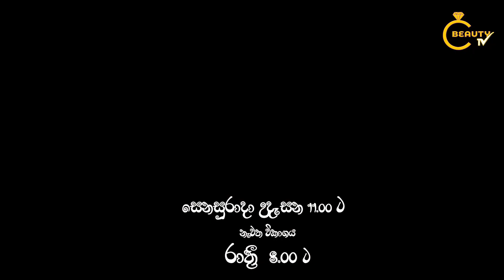CJ Rajakiya Awrudhu Kumara Kumari